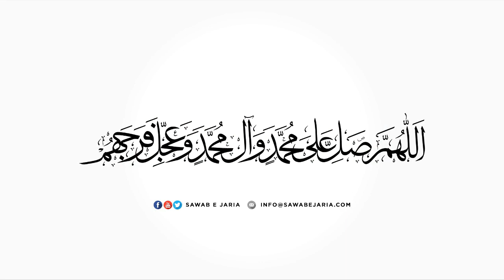Maulana Qamar Ali Lilani | Imam Ali Raza as. | 12th July 2019 [SawabeJaria]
Maulana Qamar Ali Lilani

Imam Ali Raza as.

12th July 2019

[SawabeJaria]